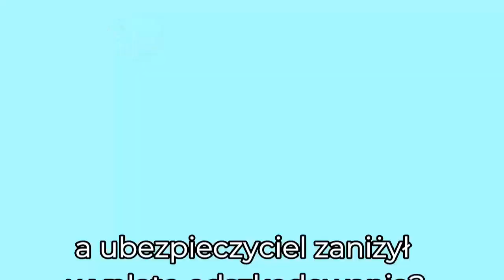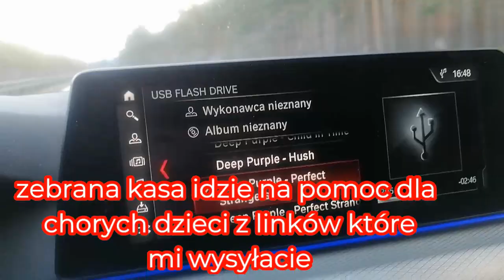RRSO zero.procent..Łapanaka Na Granicy..Zobacz Po Lewej Jaka Organizacja..Ci Się Dzieje?!